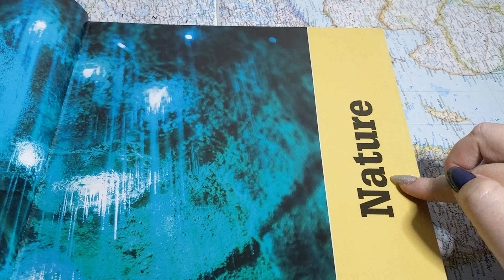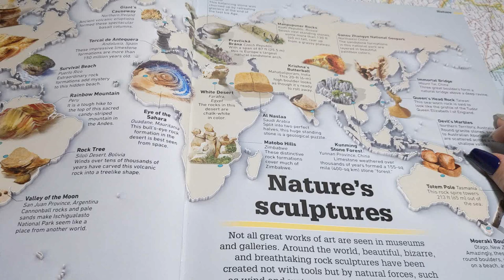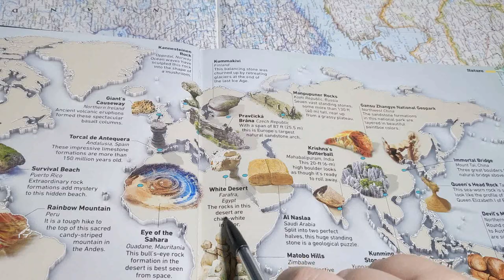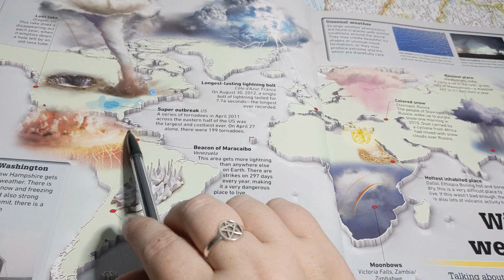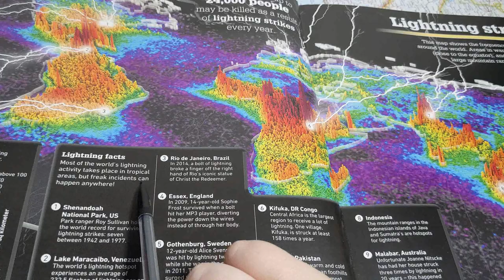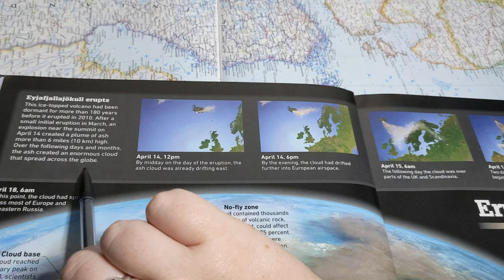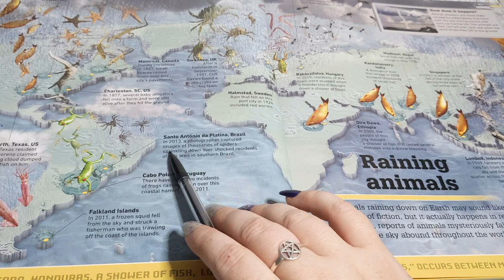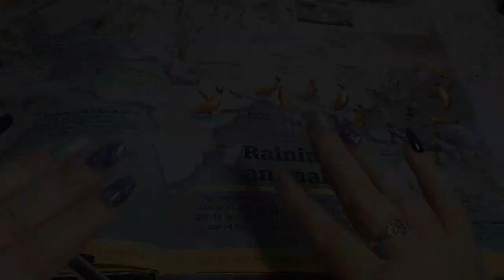ASMR ~ Weird Nature (Part 1) ~ What's Weird On Earth Maps & Geography ~ Soft Spoken Tracing